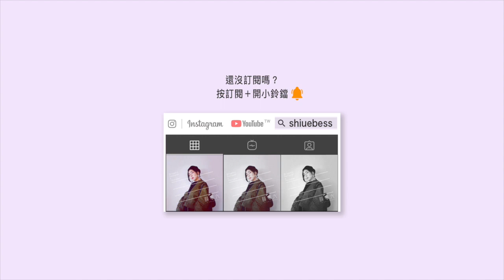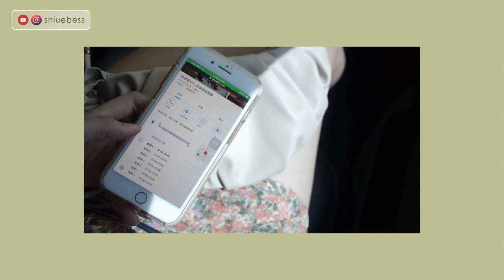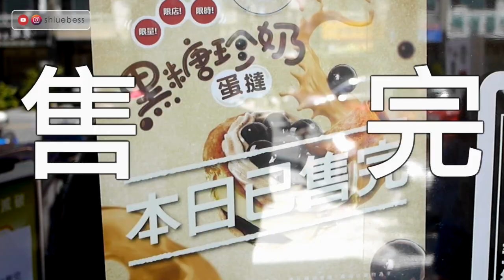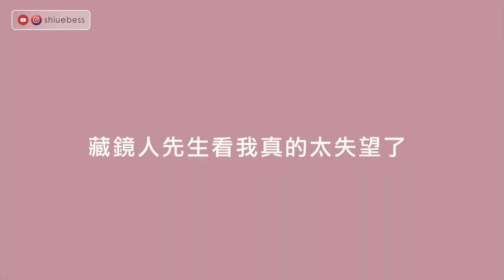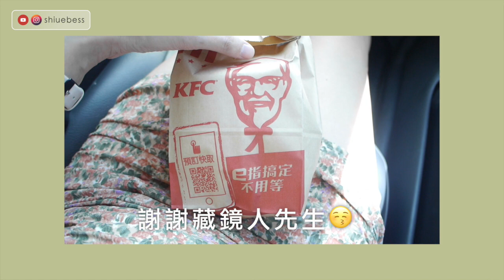超級限量！肯德基黑糖珍奶蛋塔，到底有多好吃？ Vlog｜薛零六Bess Shiue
Vlog來囉，跟著我去買超級限量的肯德基黑糖珍奶蛋塔！全台只有10間門市販售，每天只出爐一次，到底多稀有啊？

【黑糖珍奶蛋塔】
2020年05月12日至2020年5月25日，共2週時段：正餐時段(11:00後)供應
一間店限量18盒，每人限購兩盒

門市：台北台大、台北內湖、三重重新二、板橋雙十、桃園環中東、新竹大同、台中五權、台中公益、台南中華、高雄後昌販售

謝謝你們：）